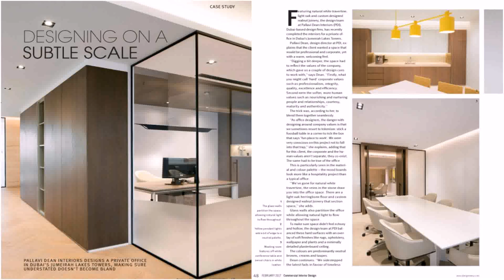New Building Design In Dubai (see description)